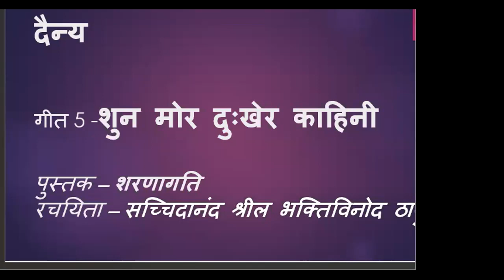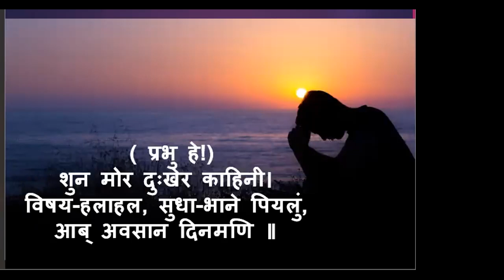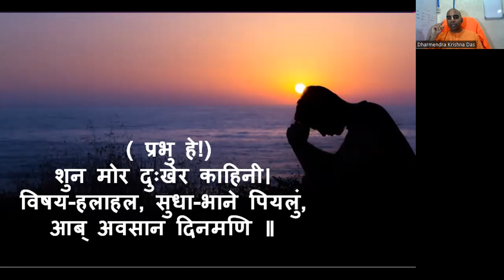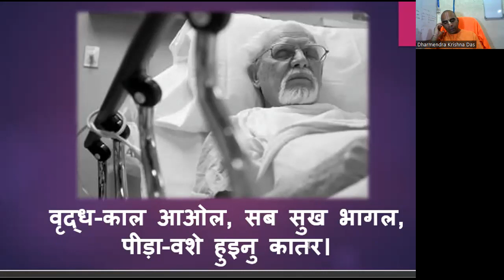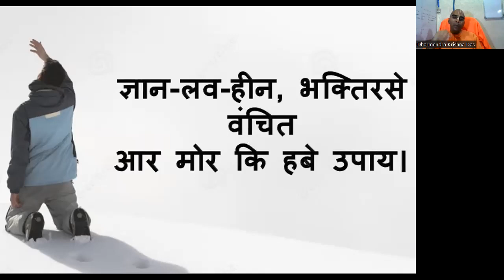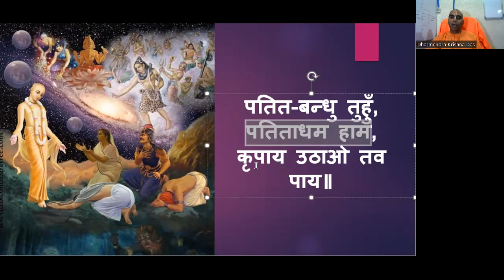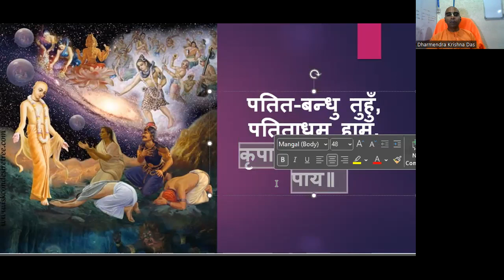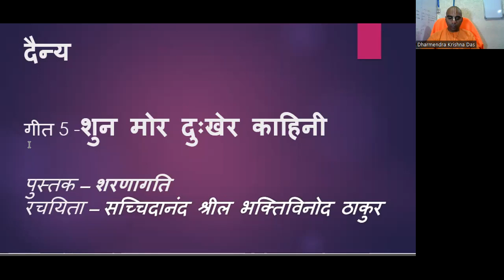Sun Mor Dukher Kahini | Dainya Song 5 (Humility) | Saranagati | Dharmendra Krishna Das ISKCON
Song Name: Suno Mor Duhkher Kahini
Official Name: Dainya Song 5
Author: Bhaktivinoda Thakura
Book Name: Saranagati
Language: Bengali

LYRICS:
(1)
(prabhu he!) śuno mor duḥkher kāhinī
viṣaya-halāhala,  sudhā-bhāne piyaluń,
āb avasāna dinamaṇi
(2)
khelā-rase śaiśava,  poḍhaite kaiśora,
gowāoluń, nā bhelo vivek
bhoga-baśe yauvane,  ghara pāti’ bosiluń,
suta-mita bāḍhalo anek
(3)
vṛddha-kāla āolo,  saba sukha bhāgalo,
pīḍā-baśe hoinu kātar
sarvendriya durbala,  kṣīna kalevara,
bhogābhāve duḥkhita antar
(4)
jñāna-lava-hīna,  bhakti-rase vañchita,
āra mora ki habe upāy
patita-bandhu, tuhuń,  patitādhama hāma,
kṛpāya uṭhāo tava pāy
(5)
vicārite ābahi,  guna nāhi pāobi,
kṛpā koro, choḍato vicār
tava pada-pańkaja-  sīdhu pibāoto,
bhakativinoda karo pār

TRANSLATION
1) Hear, O Lord, my story of sadness. I drank the deadly poison of worldliness, pretending it was nectar, and now the sun is setting on the horizon of my life.

2) I spent my childhood in play, my youth in academic pursuit, and in me there was no sense of right or wrong. In young manhood I set up a household and settled down to the spell of material enjoyment. Children and friends quickly multiplied.

3) Soon old age arrived, and all happiness departed. Subjected to disease, troubled and weak, all my senses are feeble now, my body racked and exhausted, and my spirits downcast in the absence of youthful pleasures.

4) Devoid of even a particle of devotion, lacking any enlightenment — what help is there for me now? Only You, O Lord, friend of the fallen. I am certainly fallen, the lowest of men. Please, therefore lift me to Your lotus feet.

5) Were You to judge me now, You would find no good qualities. Have mercy and judge me not. Cause me to drink the honey of Your lotus feet and thereby deliver this Bhaktivinoda.